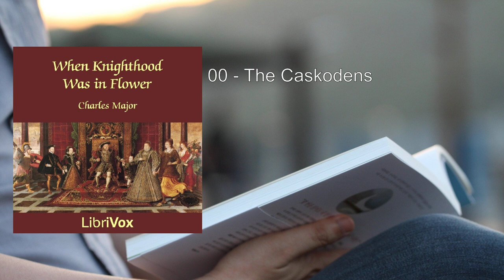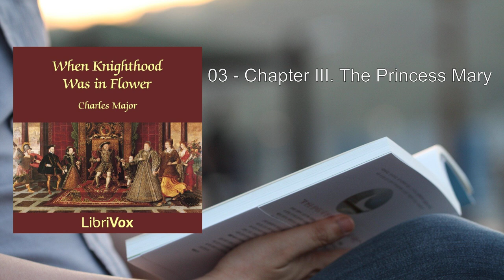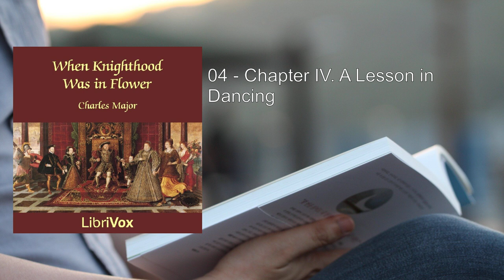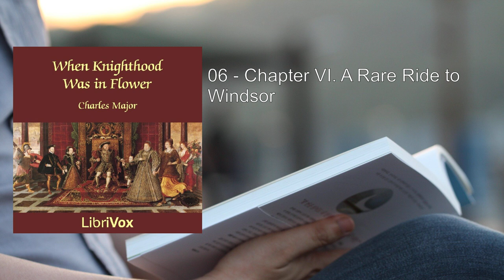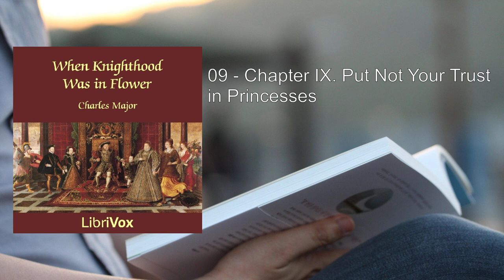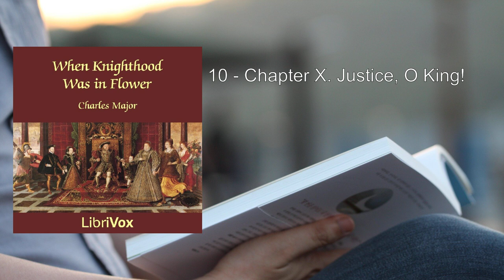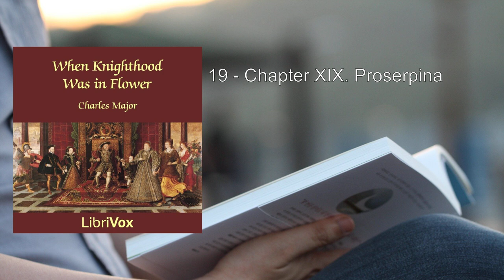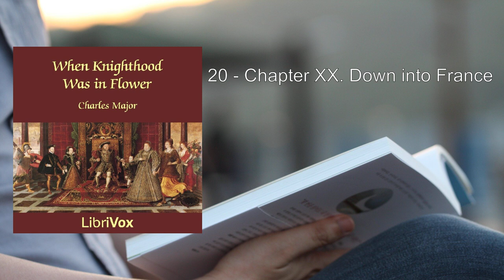When Knighthood Was in Flower ❤️ By Charles Major FULL Audiobook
Here's a detailed summary of "When Knighthood Was in Flower" by Charles Major:

Set during the Tudor period of English history, this captivating novel follows the tribulations of Mary Tudor, the younger sister of Henry VIII of England. Mary, headstrong and passionate, finds herself entangled in a web of love and politics.

Despite her royal lineage, Mary has fallen deeply in love with a commoner, a brave young soldier. Their forbidden romance defies the rigid social norms of the time. However, fate intervenes when King Henry, for political reasons, arranges a marriage for Mary with King Louis XII of France. The king demands that Mary put the House of Tudor first, threatening dire consequences if she disobeys: "You will marry France, and I will give you a wedding present – Charles Brandon's head!"

As Mary grapples with her heart's desires and her duty to her family and country, she faces a tumultuous journey filled with intrigue, passion, and sacrifice. The novel delves into courtly machinations, power struggles, and the clash between personal desires and royal obligations.

When Knighthood Was in Flower weaves historical accuracy with romantic drama, transporting readers to a vividly depicted Tudor England. The characters come alive against the backdrop of grand castles, lush gardens, and glittering courts. Mary's struggle for love and autonomy resonates across centuries, making this novel a timeless exploration of human emotions and the complexities of duty.

The book's success was immense, spawning an entire industry of historical romantic novels and films. Playwright Paul Kester adapted it into a successful Broadway play, starring the talented actress Julia Marlowe as Mary Tudor. The story continued to captivate audiences through various adaptations, including silent films and later, a Walt Disney production titled "The Sword and the Rose."

In summary, When Knighthood Was in Flower is a tale of love, loyalty, and sacrifice set against the rich tapestry of Tudor England—a literary gem that continues to enchant readers and viewers alike. 🌹📖

More: Tudor period, Mary Tudor, Henry VIII
commoner, political reasons, King Louis XII
House of Tudor, wedding present, Charles Brandon
historical romance, play adaptation, Julia Marlowe
Roselle Knott, Broadway, silent film
Walt Disney, The Sword and the Rose, Richard Todd
Glynis Johns

00:00:00 00 - The Caskodens
00:08:12 01 - Chapter I. The Duel
00:18:06 02 - Chapter II. How Brandon Came to Court
00:34:10 03 - Chapter III. The Princess Mary
01:10:55 04 - Chapter IV. A Lesson in Dancing
01:55:54 05 - Chapter V. An Honor and an Enemy
02:16:28 06 - Chapter VI. A Rare Ride to Windsor
02:34:38 07 - Chapter VII. Love's Fierce Sweetness
03:15:41 08 - Chapter VIII. The Trouble in Billingsgate Ward
03:44:58 09 - Chapter IX. Put Not Your Trust in Princesses
04:22:43 10 - Chapter X. Justice, O King!
04:45:40 11 - Chapter XI. Louis XII a Suitor
05:15:11 12 - Chapter XII. Atonement
05:36:14 13 - Chapter XIII. A Girl's Consent
05:58:48 14 - Chapter XIV. In the Siren Country
06:20:53 15 - Chapter XV. To Make a Man of Her
06:38:35 16 - Chapter XVI. A Hawking Party
06:56:19 17 - Chapter XVII. The Elopement
07:26:57 18 - Chapter XVIII. To the Tower
07:45:25 19 - Chapter XIX. Proserpina
08:08:33 20 - Chapter XX. Down into France
08:35:41 21 - Chapter XXI. Letters from a Queen